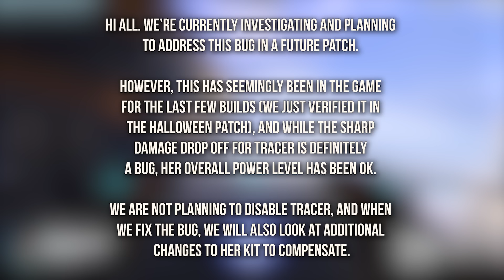Fehler macht Tracer STÄRKER! Dev Statement ist peinlich?! | Overwatch 2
Overwatch 2 hat einen neuen Bug und der stärkt Tracer massiv. Blizzard hat dazu ein Statement veröffentlicht, dass leider eher peinlich wirkt. Ich zeige Euch den Bug aber auch das Statement des Unternehmens. Eure Meinung?

►Über Overwatch und Overwatch 2:
Overwatch ist ein teambasierter Shooter von Blizzard Entertainment, in dem Helden nach der Omnic Krise für das Wohl der Menschheit kämpfen. Overwatch ist seit Mai 2016 offiziell verfügbar und bietet mit Frachtbeförderung, Punkteroberung und Kontrolle drei Spielmodi. Die 34 Helden lassen sich dabei jederzeit in Partien frei ändern. Seit April 2022 ist die Overwatch 2 Beta spielbar und bringt neue Helden wie Sojourn, neue Karten und den Push-Spielmodus mit.